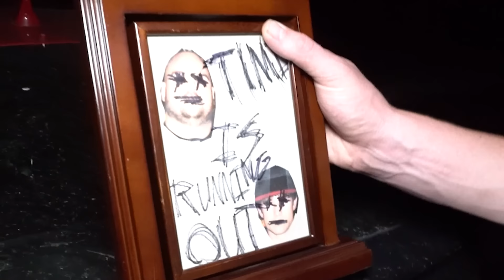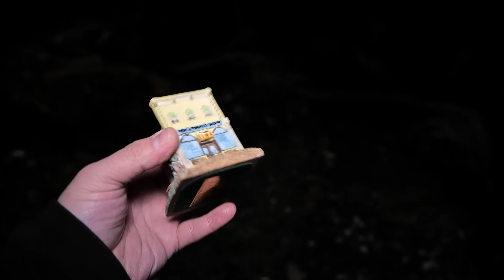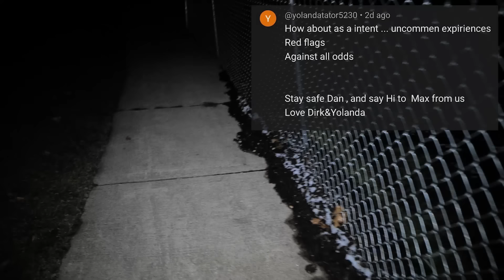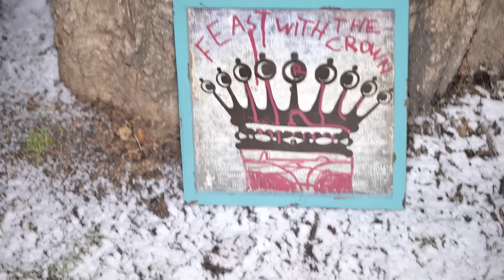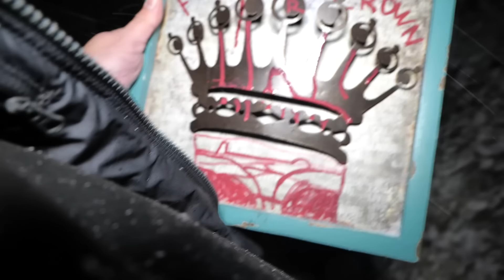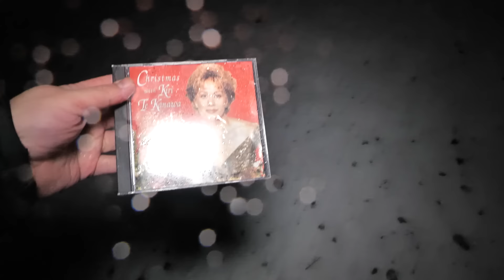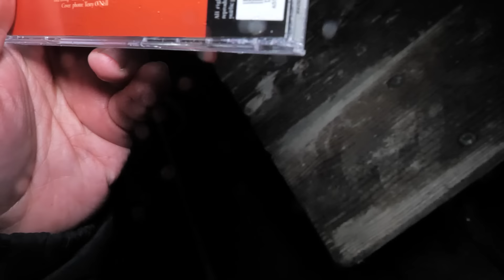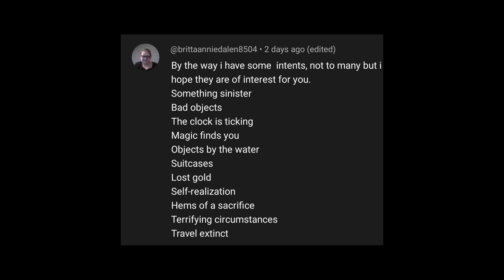TRAPPED BY THE RANDONAUTICA CULT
In today's Randonautica I'm confronted by the cult!

Vivek Abhishek

CO.AG Music

REPULSIVE